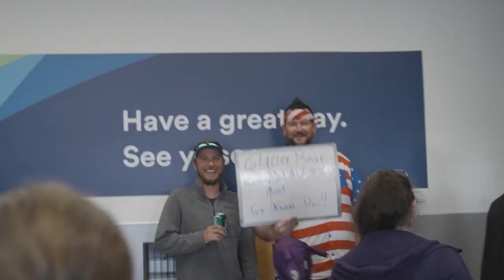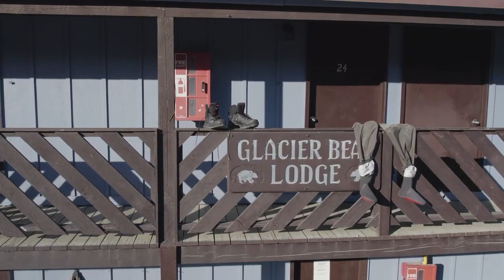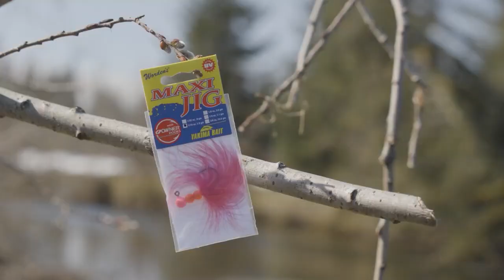Yakima Bait, Takes on Big Steelhead, Alaska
Hold onto your float rod and prepare for a wild and hilarious ride as two buddies, Jarod, the Marketing manager at YBC / comedy genius, and Denis, the fishing maestro, team up for an unforgettable fishing adventure in Yakutat, Alaska.

🏞️ Join Jarod and Denis as they set out to explore a very special and legendary Steelhead fishery in the untamed wilderness of Yakutat. When Jarod and Denis get together to dissect a fishery it is nonstop laughter along with hardcore fishing bringing the viewer every tactic and technique.

🐟 But this is no ordinary fishing trip. Expect sidesplitting banter, comedic antics, and a whole lot of laughs as these two buddies navigate the challenges of Steelhead fishing in one of Alaska's most picturesque locations.

🌲 Amidst the laughter, you'll also witness the beauty of Yakutat's unspoiled landscapes, from towering forests to breathtaking mountain ranges. The stunning surroundings serve as the backdrop to their comedic escapades and angling adventures.

🎣 And of course, it's not all about the laughs. Jarod and Denis will share tips and tricks for landing these powerful fish, ensuring that even amidst the comedy, you'll gain valuable insights into the art of Steelhead fishing.

🎥 Get ready for a fishing experience like no other, where humor and adventure collide in the heart of Alaska's wilderness. Join Jarod and Denis as they take on Yakutat's Steelhead, proving that fishing and laughter are the perfect catch! 🎉🌄